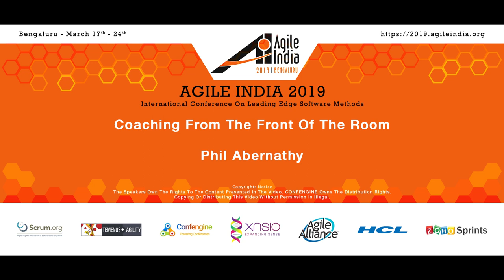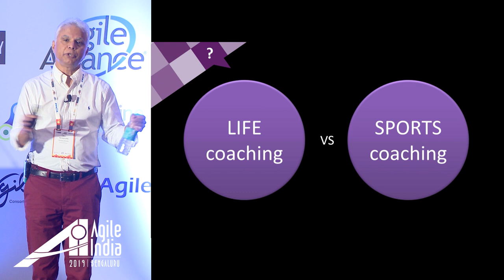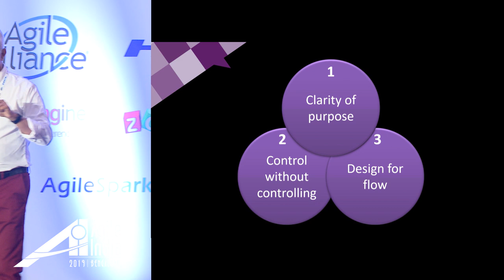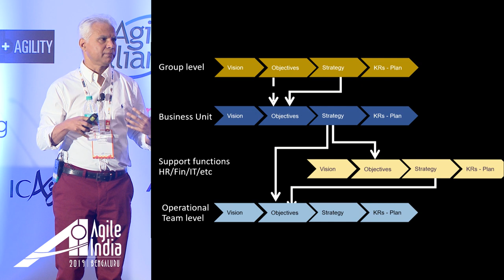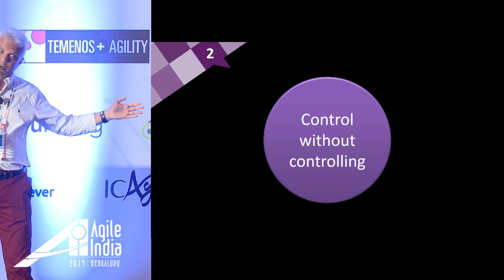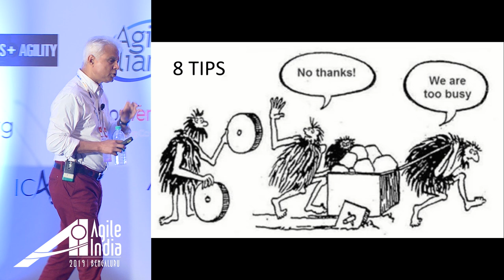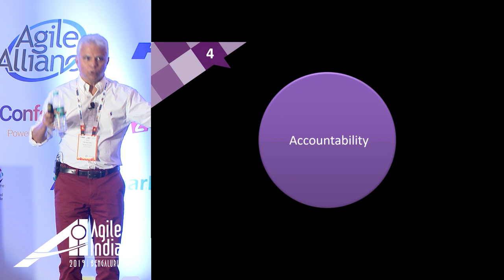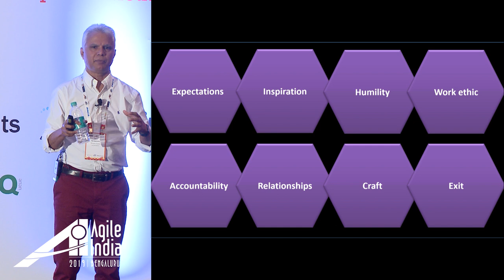Coaching from the front of the room by Phil Abernathy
Is it coaching that’s really needed to help teams transform to an Agile way of working? Or does pragmatic and experienced leadership work better? Is there any other way to upskill a team and change the way they work?

What’s the best coaching style to use especially when the teams are completely ‘green’? The ‘what do you think?’ approach, used in ‘life coaching’ models don’t always work out well, especially with highly resistive teams.

Based on 15 years of coaching teams, executives, transformations and teams of coaches, this talk will outline my key experiences and learnings in the area of Agility transformations.

In this candid talk, I’ll share techniques that have worked wonders and those that have been absolute disasters. I will address how to handle IT teams and how business operations teams can be different and may need a different approach.

I will also cover how to scale coaching. For many large companies, even if they hire every single coach in the country it won’t be sufficient, so how could they keep up the transformation momentum?

I will talk about the malaise in our industry with regard to the quality of coaches and how to select good coaches, be a great coach and avoid being a coach crutch.